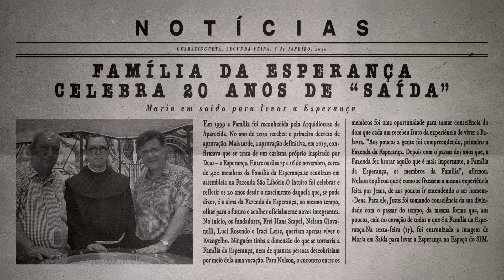Notícias: Nova forma de se comunicar; Crisma em Lagarto e 6 Anos em Redenção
Acompanhe algumas notícias da Fazenda da Esperança no bloco Novidades